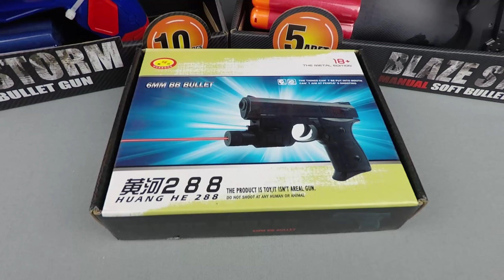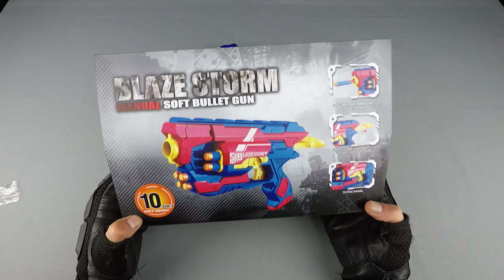Box with Toy Guns Nerf Weapons !! Blaze Storm Epic Toy Guns Unboxing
Kutudaki Oyuncak Tabancalar ve Nerf Silahları !! Blaze Storm Oyuncak Silah Kutu Açılımı

Box mit Spielzeugpistolen und Nerf Waffen !! Blaze Storm Spielzeug pistolen Auspacken

おもちゃの銃を持つボックス 兵器 !! ブレイズストームエピックトイガンボックス化解除